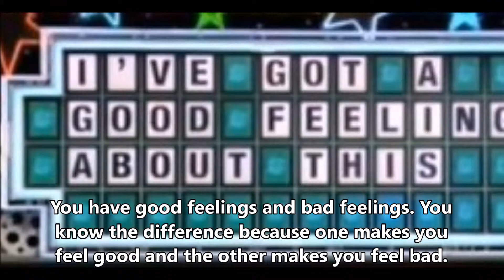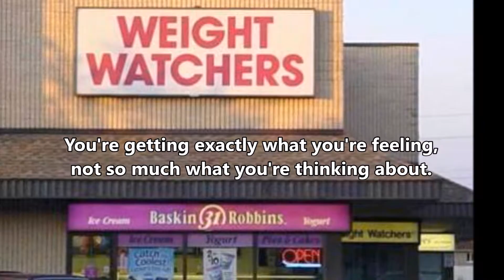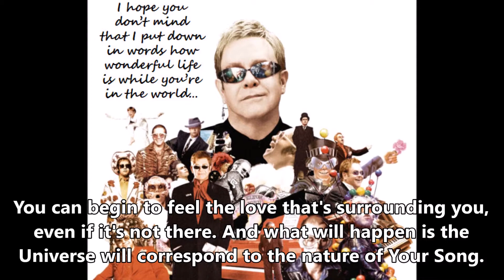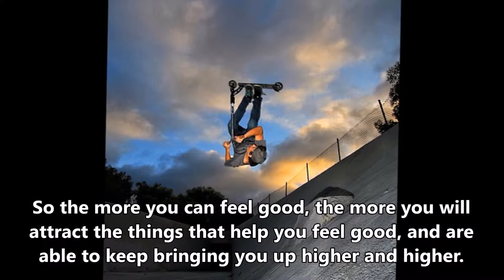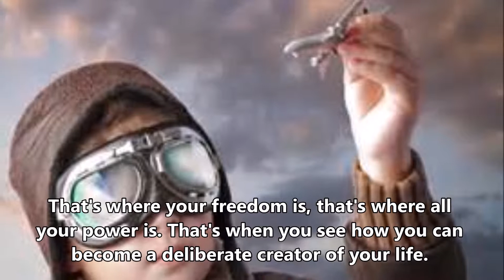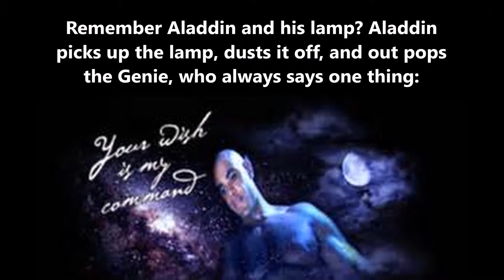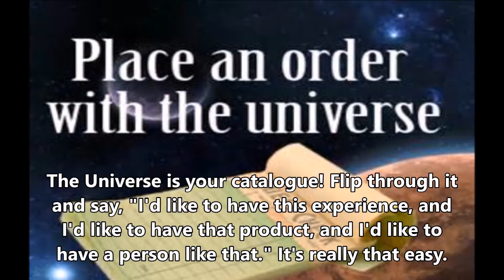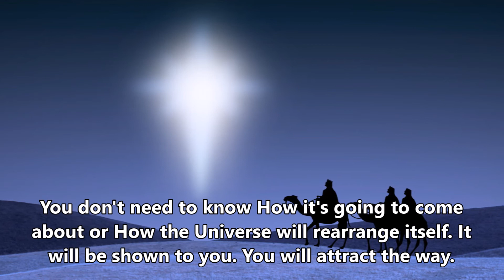Remembering The Secret 2of5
Highlights from The Secret movie
Music: "The Burden of Empathy" and "Tentative Steps" from Paradigm Lost by Kai Engel